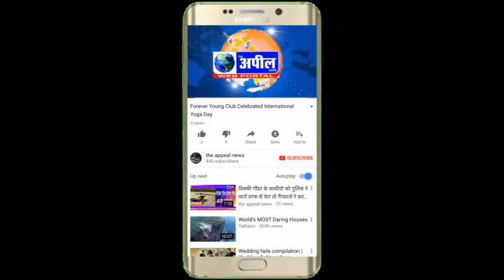बठिंडा के परसराम नगर चौक पर उस समय सनसनी फैल गई | The Appeal News Paper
Cameraman  Gorav Chinka
Reporter        Kapil
Edit By           Tinku